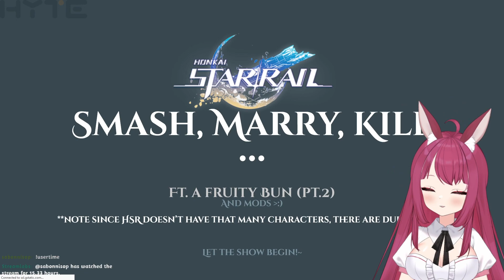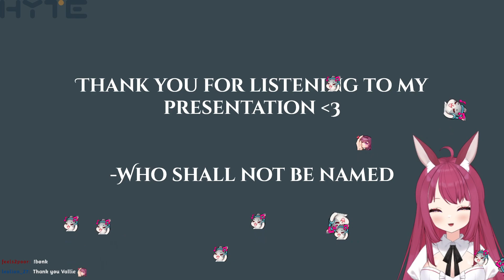SMASH MARRY KILL - HONKAI STAR RAIL EDITION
⌂ Follow BunnyFloppyKins of Twitter:

 / bunnyfloppykins
⌂ Follow BunnyFloppykins on Twitch:

 / bunnyfloppykins